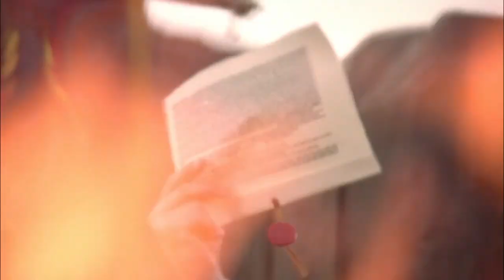Martin Luther - Indulgences